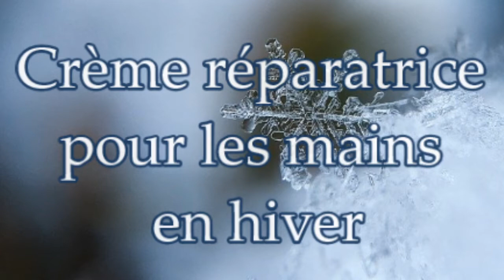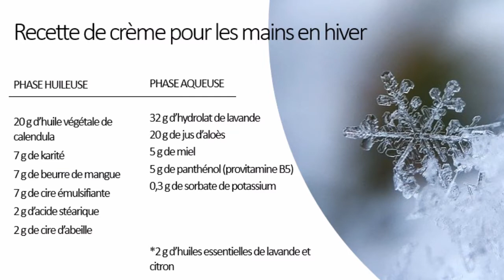Crème Réparatrice pour les Mains en Hiver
Voici une recette de crème idéale pour les mains abîmées par le froid de l'hiver.
Le panthénol ou Provitamine B5 est réparateur, apaisant et prévient la déshydratation.
Le miel est reconnu pour avoir des propriétés régénérantes, cicatrisantes et anti-rides.
La cire d'abeille apporte une protection à la peau de par sa propriété filmogène. Ses acides gras vont nourrir la peau et la rendre plus souple.
L'huile de calendula est riche en anti-inflammatoires et en anti-oxydants puissants. Elle apaise la peau sensible et aide à la régénération. Elle apporte douceur et élasticité à la peau.
Le jus d'aloès a des propriétés calmantes et régénérantes. Il favorise la production des cellules responsables du renouvellement du collagène. Ses vertus anti-inflammatoires favorisent la cicatrisation. Ses propriétés anti-bactériennes sont également reconnues pour traiter les infections de la peau.  Émollient et hydratant, il permet d’adoucir et d’apaiser la peau irritée.
Le beurre de mangue, nourrissant, apaisant, émollient, assouplissant et adoucissant il hydrate en profondeur la peau.
Le karité régénérant, émollient,  réparateur, protecteur et apaisant exceptionnel. Il nourrit en profondeur la peau.